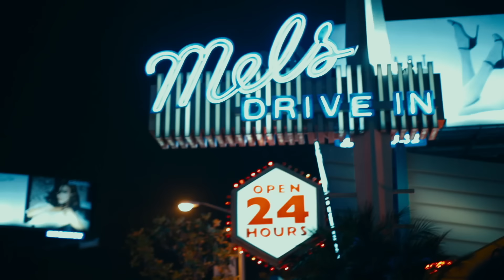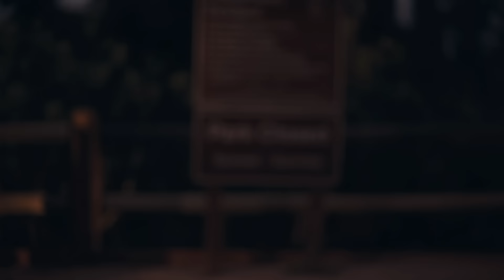Hot Chelle Rae - Don't Say Goodnight (Official Video)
Hot Chelle Rae's official music video for 'Don't Say Goodnight'. Click to listen to Hot Chelle Rae on Spotify

Lyrics:

Come on don't say goodnight
With the stars in the sky
Let's wait 'til tomorrow paints the sun across the night
I see love in your eyes
And if you see it in mine
Let's wait 'til tomorrow
Don't say good, say good
Please don't say goodnight

Check cashed and I'm ready for the weekend
Blow it all makin' memories with my friends
Two girls on my lap super packed in
It's alright it's alright
Plug the iPod in put on A$AP
Hella loud tryna rap
"You can't rap!"
In her work uniform but she's still bad